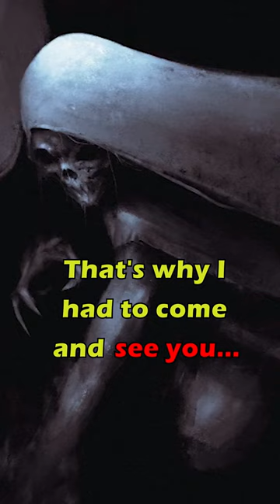☝CLICK TO LISTEN☝Dark Fantasy Audiobook: Mortis Maledictum | Full Cast Audio Drama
☝CLICK TO LISTEN TO THE FULL EPISODE☝

Full Cast Audio Drama | Dark Fantasy Audiobook

The Unhcegila has her meal.

Mortis Maledictum creates cosmic dark fantasy original audio dramas and dramatized audiobooks in English through Dark Arc Books. We want to create what we are passionate about: dark fantasy, cosmic horror, and grimdark stories that cut through the fluff to give you suspense, mystery, monsters, magic, and dread. Ghostly adventures, witchcraft, old gods, haunted woods, ancient evils, and madness permeate these chilling tales. It's like creepypasta, but all original stories and full-cast voice acting.

We are in love with both traditional dark fantasy and audio as a medium, knowing that time is precious, and want to produce our content in audio so you can enjoy our stories any time.

For Fans Of:
- Old Gods of Appalachia
- H.P. Lovecraft
- Joe Abercrombie
- Neil Gaiman
- Jim Butcher
- Kevin Hearne
- The Magnus Archives
- Welcome to Night Vale
- Malevolent
- The White Vault
- The Black Tapes
- LORE
- Limetown
- Tanis
- Archive 81
- Alice Isn't Dead
- The Lovecraft Investigations

So, join us on this dark and twisted journey through alternate folklore and spectral forests.